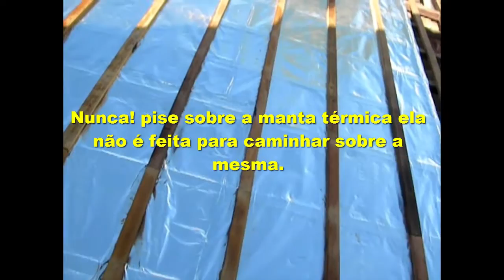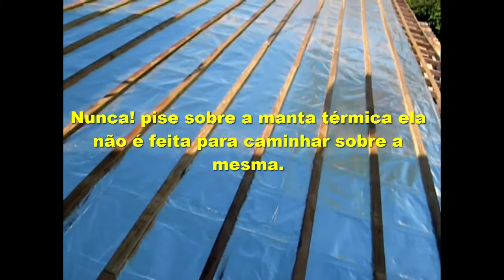Manta térmica devidamente instalada pronta para receber as telhas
►►Informações deste vídeo◄◄
Este vídeo é a segunda parte de um outro vídeo que foi feito mostrando como devemos fazer a instalação da subcobertura (manta térmica), em estruturas para telhados sobre os caibros já instalados ou seja, neste método aqui a instalação é feita antes do ripamento.

CONTATO
Skype: ajmconstrucoesreformas